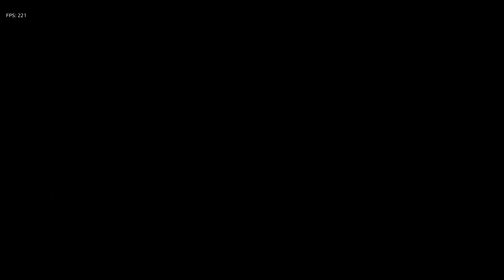SC:BW Cast# 288 - GGolTongCong vs SH but SH is actually Leebokgu. Part 1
Semi-Final of HamburgerSasu's 1v1 tournament from February 28 2021